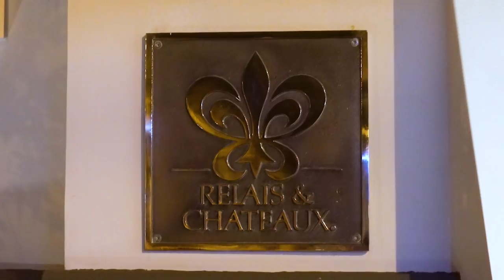【美食の街vlog】ペルーの高級住宅街が囲むアートホテル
富裕層向け専用コンシェルジュ
仕事は世界中のセレブの方の御用聞き。

今までの旅費総額6.2億
1200以上のホテル、年間200泊の旅中毒です。人生に冒険を☺️